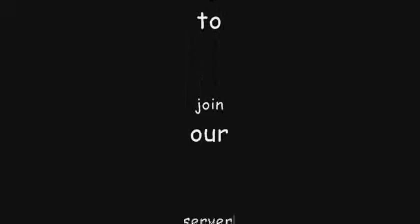SoH| 100% DM